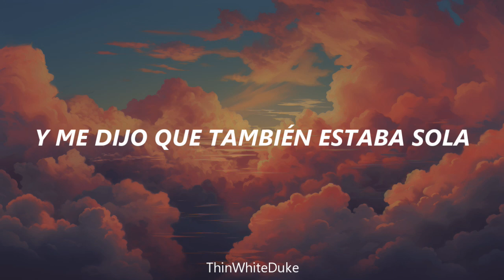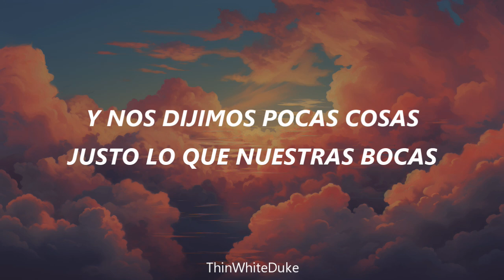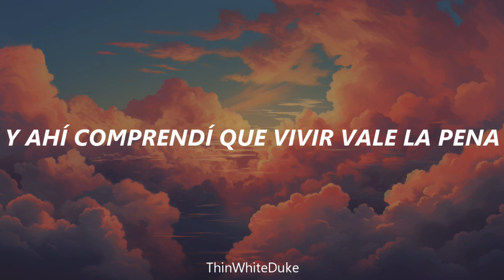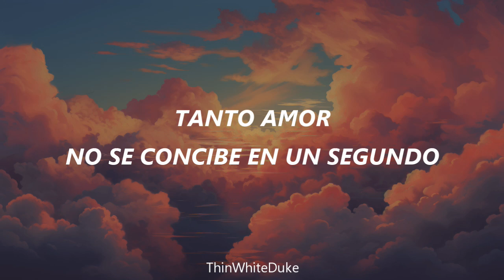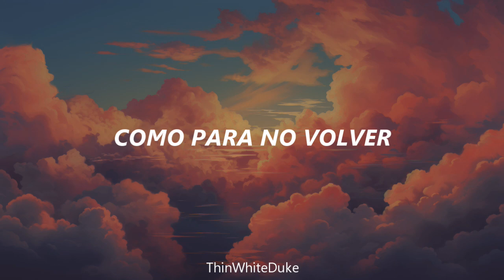Franco de Vita - Fuera de Este Mundo // Letra